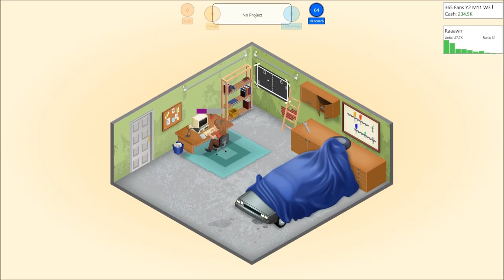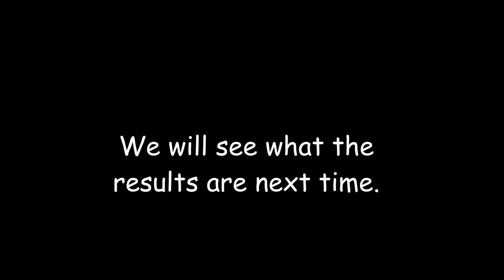Game Dev Tycoon Ep. 3, Getting Better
Sorry for no uploads, got lost on time!!!